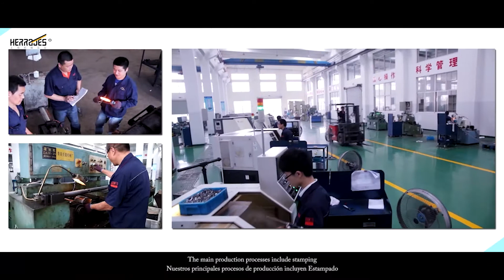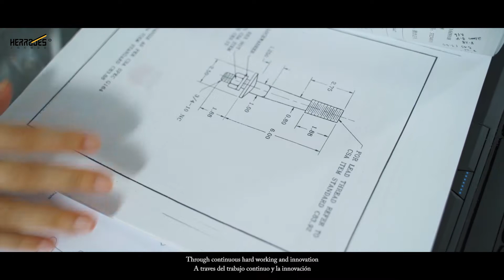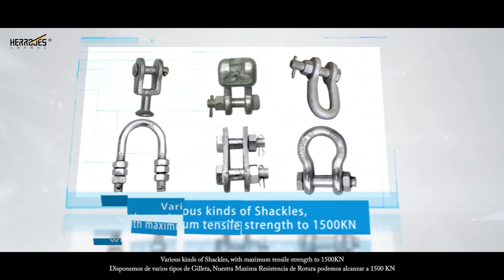Power Pole line hardware manufacture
overhead power line equipment
overhead power line hardware
nut
eye nut
oval eye nut
hex nut
square nut
lock nut
thimble eye nut
twin eye nut
bolt
hex bolt
carriage bolt
anchor bolt
eye bolt
square head bolt
round eye bolt
oval eye bolt
hook bolt
U bolt
Spool bolt
thimble eye bolt
clevis bolt

anchor
plate type anchor

connector
cable connector
hanging connector
piercing connector
connector line tap
connector lug bimetal

hooks ball ended

'eye
ball eye
oval ball eye
round ball eye
double eye
link eye

eyenut
ring nut
hook nut
oval eyenut
eyenut thimble eye

oval eyebolt
forged eyebolt
lifting eyebolt
lifting long eyebolt
lifting eye

steel eyebolt
lifting eyebolt t

hook
ball hook
drive hook

tension clamp
wedge tension clamp
aerial insulation wedge tension clamp
parallel tension clamp
core clustered tension clamp

deadend clamp
aluminum quardant deadend clamp
copper quardant deadend clamp
aluminum straight line deadend clamp
copper straight line deadend clamp

tension clamp
aluminum tension clamp
copper tension clamp

piercing clamp
insulation piercing clamp
insulated piercing clamp

suspension clamp
J hook suspension clamp

Adjustable Plastic Suspension Clamp
Suspension Clamp with U type clevis
Suspension Clamp with socket clevis

drop cable clamp
bridge cable clamp

Wire Clamp
Drop Wire Clamp
Plastic Drop Wire Clamp
hook type cable clamp
hot line clamp

compression clamp
aluminum compression clamp
copper compression clamp

trunnion clamp

aluminum trunnion clamp
copper trunnion clamp

Alloy clamp
Aluminum alloy clamp

Straight Line Clamp

C-clamp
C-shape clamp

anchor clamp
copper anchor clamp
aluminum anchor clamp

Pipe clamp
Adjustable Pipe clamp
Standard pipe clamp

ground clamp
ground rod clamp

Beam clamp
Hose clamp
Snap band clamp
Steel screw band hose clamp suspension

Aluminum Straight Line Swing Away Strain Clamp

Clevis
U clevis
Deadend clevis
Deadending clevis
Channel clevis
Swinging clevis
Eyenut clevis
Crossarm Clevis
parallel clevis
Thimble clevis
Z type clevis
Ball clevis
Ball clevis Q type
Ball clevis U type
Ball clevis Q-U type
Ball clevis extension link
Socket eye clevis
Swinging clevis
Spring brake clevis
Adaptor ball clevis

Clevis eye extension
Clevis joint

Socket
Socket clevis
Cable socket clevis
Rod clevis
Socket eye
Socket thimble
Socket eye extension link

Brace
crossarm brace
crossarm V brace

flat crossarm brace
alley arm brace
side arm brace
lamp arm brace

crossarms
angle crossarm
steel crossarms
angle steel crossarm
galvanized crossarms

Twisted tie strap

crossarm pin

insulator pin
pin insulator

insulator studs
insulator shank

polymeric stud

secondary rack pole band
secondary rack pole band single type
secondary rack pole band double type
4 way adjustable pole band

guy attachment
guy grip
guy hook
guy clips
guy thimble

guy wire
guy wire thimble
guy wire thimble clevis

galvanized guy wire
electric pole guy wire
electric pole galvanized guy wire

jumper
steel angle

stay wire
ground wire
ground rod

rod
full thread rod
double end rod
armor rod
performed armor rod
anchor rod
angle anchor rod
earthing rod
ground rod

earthing rod guards
ground rod guards

cable guard
cable strap
cross strap

bracket
mast bracket
pole bracket
pole top bracket

crossarm bracket
steel bracket
Twisted bracket
D iron bracket
Transformer mounting bracket

line insulator bracket
twisted link bracket
swinging angle bracket
side post bracket

helical armor rod
thimble eye anchor rod
twin eye anchor rod
arcing horn
splicing fitting
splicing sleeve

turnbuckle

meter box